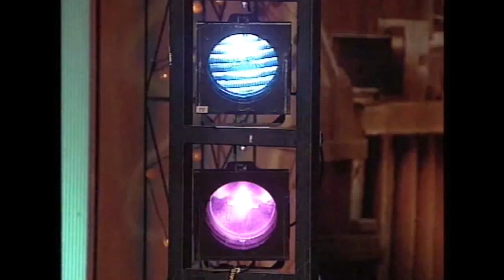Het Wordt Weer Zomer - Koos Alberts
Hollandse Hit Box
De Nederlandstalige hits van vroeger vind je hier op dit YouTube Kanaal!